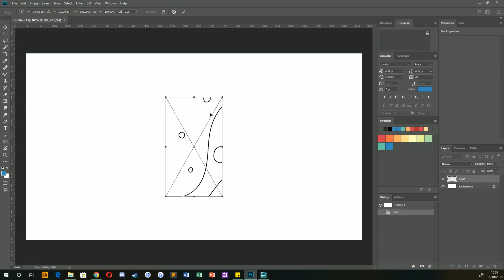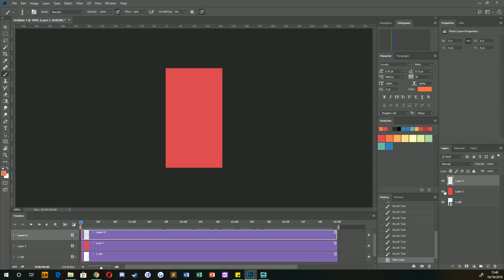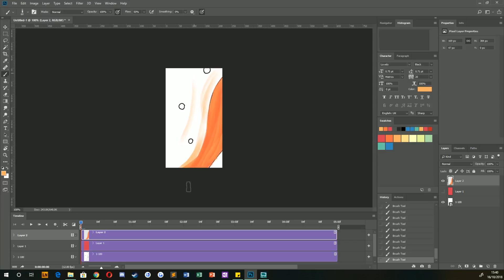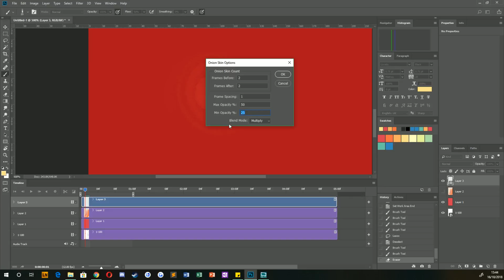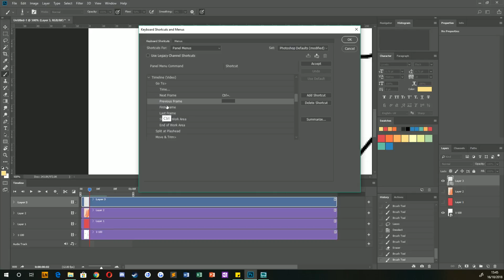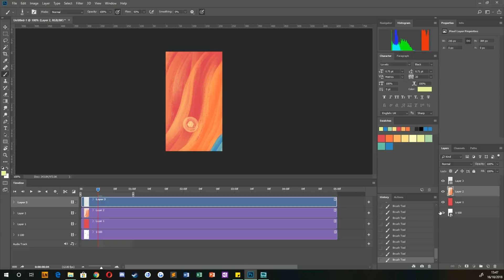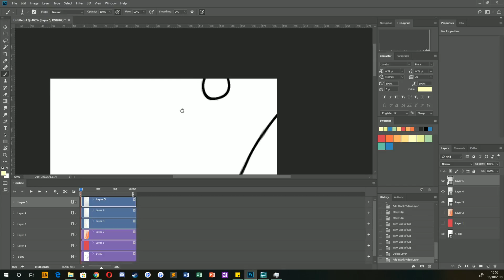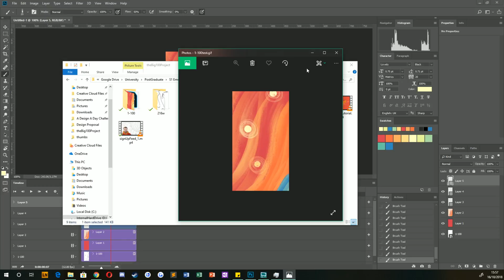Create an Animated GIF | Photoshop Tutorial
Check out how to make an animated gif, specifically for The Big 100 Project. Don't know what that is, find out: